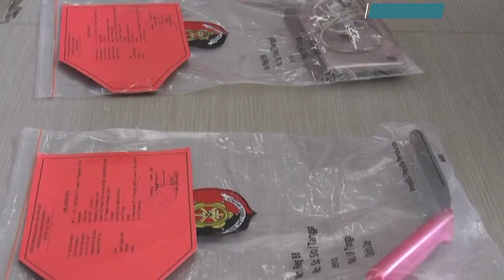PEMBUNUHAN JANDA CANTIK DIPALEMBANG, MOTIF SAKIT HATI, PELAKU TETANGGA KORBAN